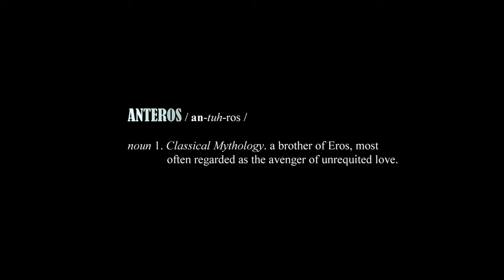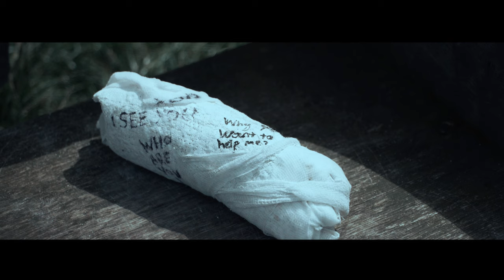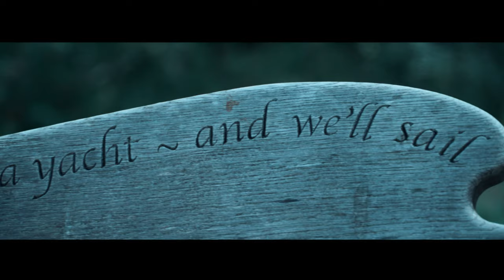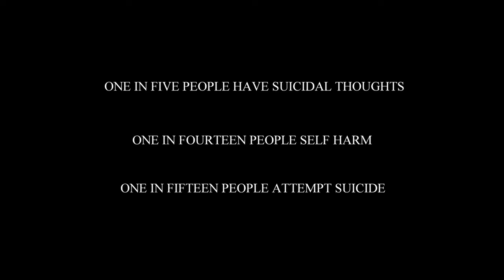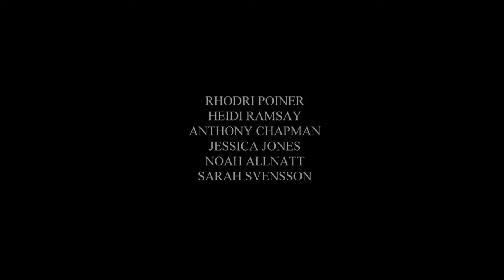ANTEROS | Short Film | Mystery Drama Set during Covid-19 lockdown UK2020 Starring nICK jONES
Depressed Army Veteran, Joel, struggles to fit in with modern day society. When the COVID-19 lockdown hits, he worries for his health. Whilst he laments on the idea of suicide, he is suddenly distracted by a strange note he receives from an anonymous person. Joel seeks to find out who his stalker is. (Contains themes of suicide)

BAFTA recognised 2021
CBFF Festival Film 2021

Starring: Nick Jones

Written and Directed by Caleb Svensson.

'Anteros' was shot on location in Murton and Caswell Bay in Gower, Swansea, Wales, UK.

All proceeds of the film go to @MIND charity.